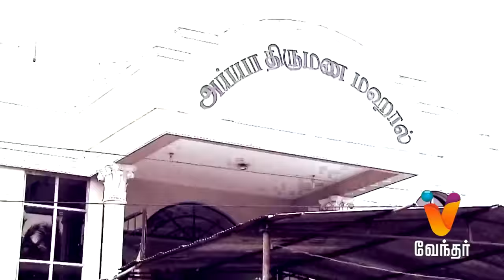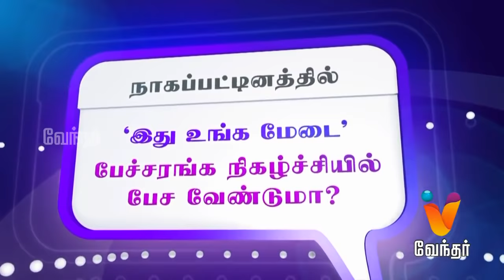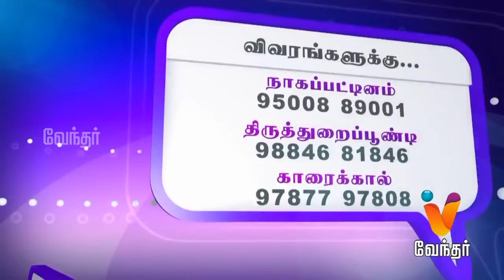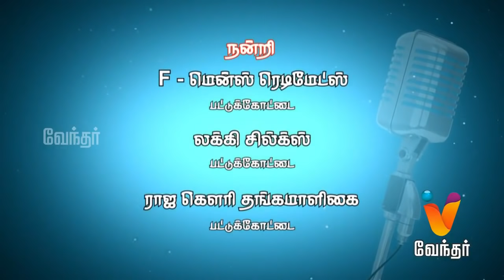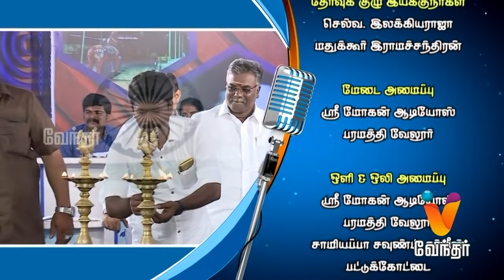Ithu Unga Medai | இது உங்க மேடை [Epi- 122] (4/03/2018)